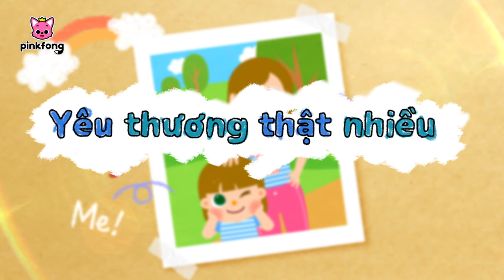Yêu thương thật nhiều 🏠❤️ Cá Mập Con Baby Shark Pinkfong! - Nhạc thiếu nhi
Các bé đang xem "Yêu thương thật nhiều" bài hát siêu vui vẻ của Pinkfong.

★ lời bài hát
Gửi đến Mẹ yêu.
Và gửi đến Ba.
Tình yêu thiết tha.

Yêu con thật nhiều!

Mình sẽ giới thiệu
một người bạn rất thân.
Và đó chính là Mẹ mình.
Mẹ che chở con
và giúp con lớn khôn.
Xin gửi lời
cảm ơn mẹ nhiều.

Những khi con thấy buồn.
Hay những khi con khóc nhè.
Thì mẹ luôn an ủi con.
Con sẽ thấy tốt hơn.

Và những lúc khó khăn.
Khiến con gục ngã trên đường.
Thì mẹ sẽ luôn ở bên,
ôm con nè.

người anh hùng của mình.
Và đó chính là Ba mình.
Ba luôn khiến con vui
và cười suốt ngày.
Con cảm ơn
Ba của con nè.
Thì ba luôn an ủi con.
ôm con nè.

Cả gia đình yêu con nhiều.

Yêu thương thật nhiều!